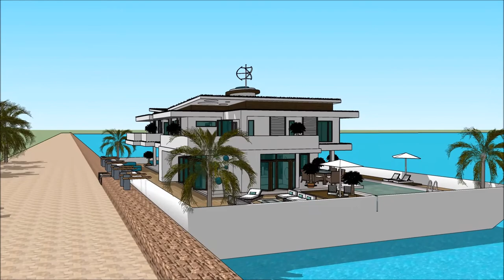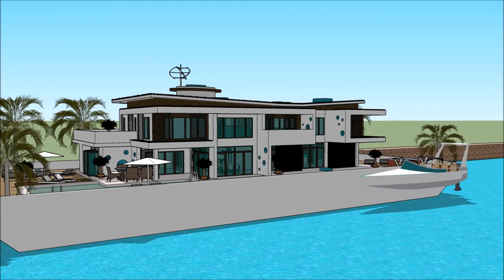Yacht home Dubai International Boat Show 2018 Exhibition and expo Luxury Yacht and Houseboat Chart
The houseboatzania launching an innovative high-end luxury yacht houseboat home design potentially as a display of exhibition of the Yacht home Dubai International Boat Show 2018  Exhibition and expo  Luxury Yacht and Houseboat Chart.

The collection of the Houseboatzania concept of Yacht home Dubai International Boat Show 2018  Exhibition and expo  Luxury Yacht and Houseboat Chart consists of high luxury and architectural art pieces in minimalism combined with living on the waterfront of the harbour of

The houseboat yacht design has the basis to sustain living with high standards and contemporary structural design at Yacht home Dubai International Boat Show 2018  Exhibition and expo  Luxury Yacht and Houseboat Chart with numerous of prospects for excessive living and celebrating the desire of life worldwide: